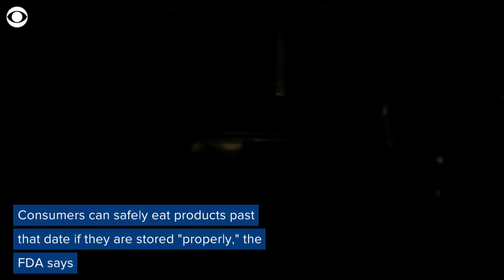What does "best if used by" phrase on food really mean?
The U.S. Food and Drug Administration thinks uniform labels on packaging will help curb $161 billion in yearly food waste.